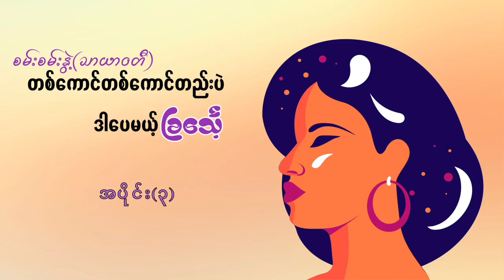တစ်ကောင်တည်းပဲ ဒါပေမယ့် ခြင်္သေ့.....အပိုင်း - (၃).....စမ်းစမ်းနွဲ့ (သာယာ၀တီ)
စာရေးသူ -စမ်းစမ်းနွဲ့  (သာယာ၀တီ)
စာဖတ်သူ - နွေဦးမေ

#‌audiobook
စမ်းစမ်းနွဲ့ သာယာ၀တီ